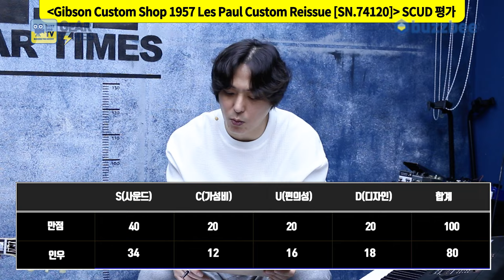[GearTimes 3996회] 깁슨 Gibson Custom Shop 1957 Les Paul Custom Reissue [SN.74120]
깁슨 Gibson Custom Shop 1957 Les Paul Custom Reissue [SN.74120]

0:00 오프닝
3:32 스펙(Spec)
4:42 사운드 테스트(Sound test)
11:25 시연 (Demo)
13:18 한줄평
14:03 점수